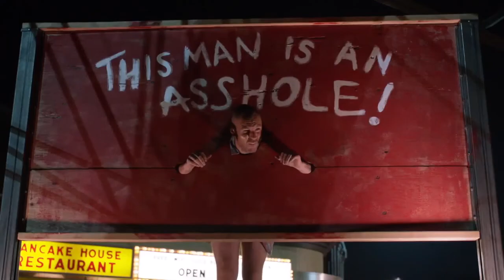Girls attitude🔥😎| Whatsapp status 2020